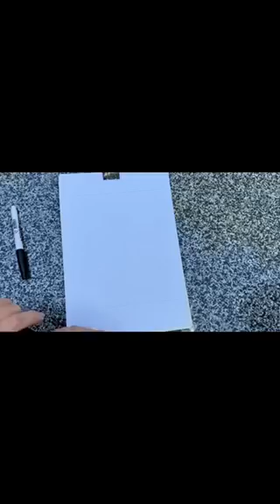День рождение Одессы мамы ! 2 сентября 2020 год